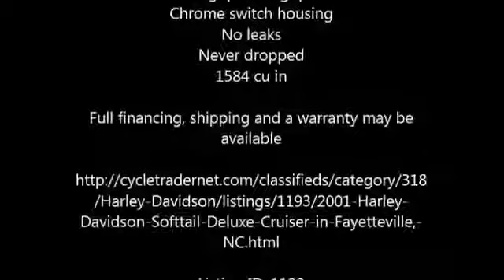2011 Harley Davidson Softtail Deluxe Cruiser in Fayetteville, NC